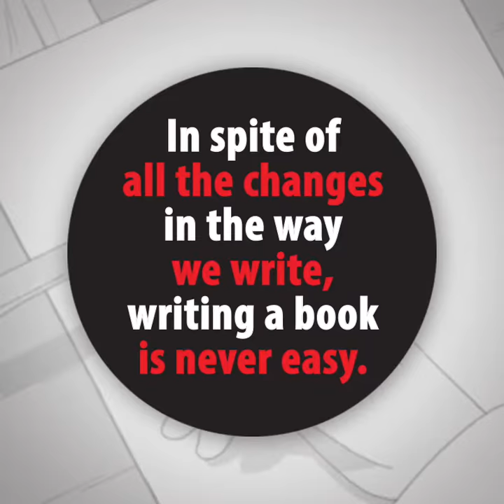Evolution of Writing Tools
From stones to smartphones, writing tools have undergone a drastic evolution! Let's have a quick recap of the past several 1000+ years, on the various ways we have used to write!